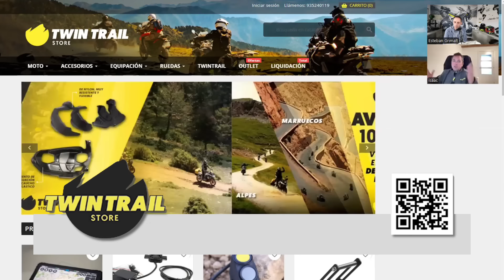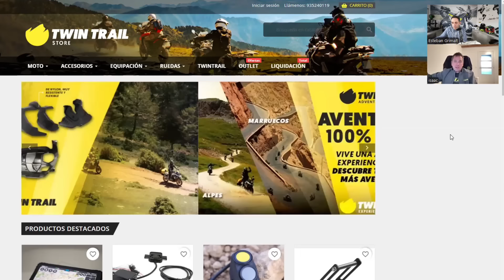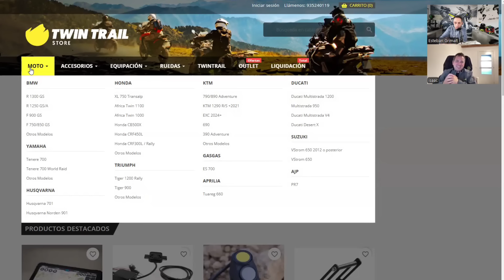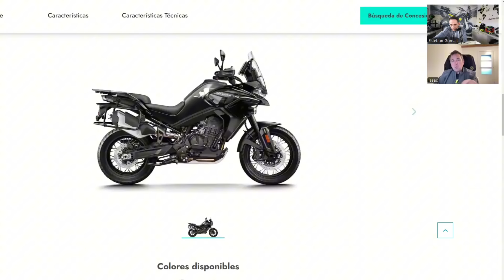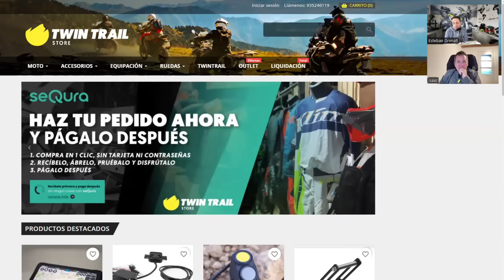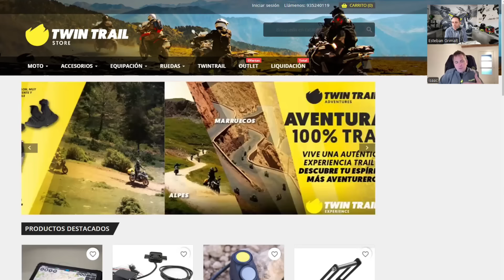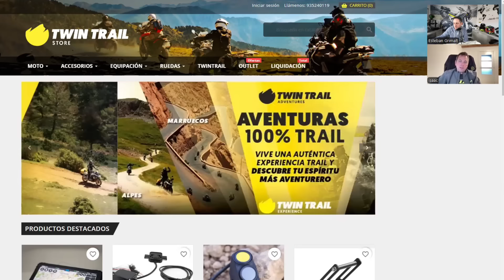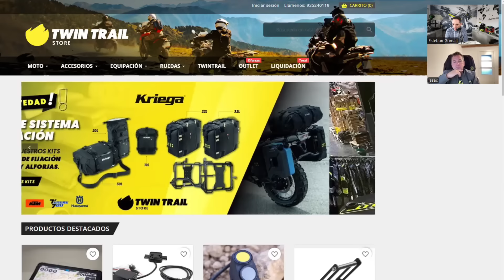ENTREVISTAMOS A ISAAC FELIU DE TWIN TRAIL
Nos dimos el gusto de charlar con ISSAC, un tipo apasionado por las motos como nosotros. Una charla muy amena donde se tocaron varios puntos interesantes. NO TE LA PIERDAS !!